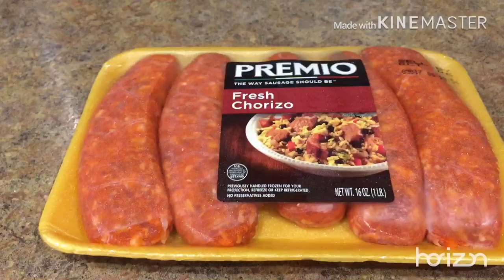FRIJOLES GUISADOS CON CHORIZOS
De mi cocina básica
Ingredientes
3 tazas de frijoles
1 taza de sopa de frijoles
5 chorizos
Media cebolla picada
2 dientes de ajo picado
1 tomate picado
Medio chile verde picado
Si ustedes gustan pueden agregar sal o consomé pero tienen que probar antes porque los chorizos traen condimentos.

Facebook Mi Cocina Básica
Instagram Mi Cocina Básica